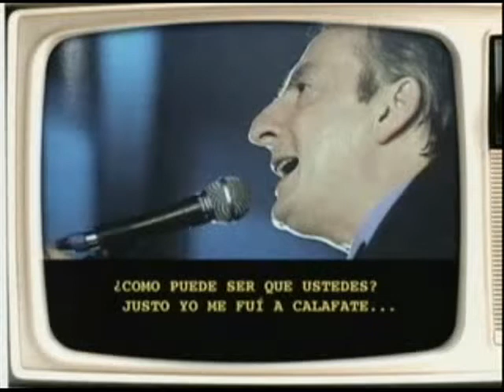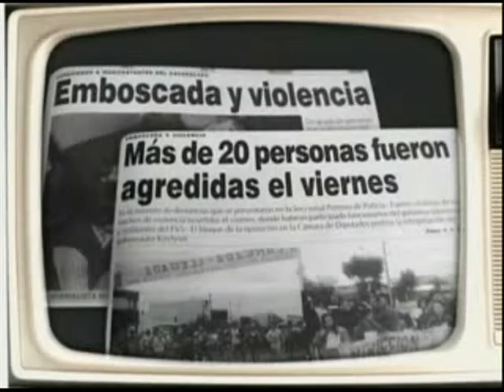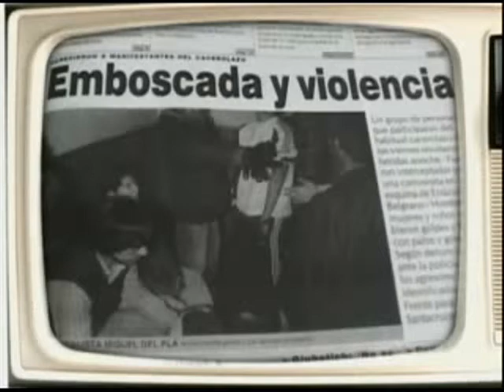Kirchner Hipocrita Golpista.wmv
El verdadero Kirchner el que destrozo Santa Cruz y Ahora quiera hacer lo mismo con Buenos Aires, y con toda la Argentina. Ya basta de muertes Impunes de Matar a testigos claves para tapar su mugre y la de sus amigotes. No Dejemos que llegue al 2011.